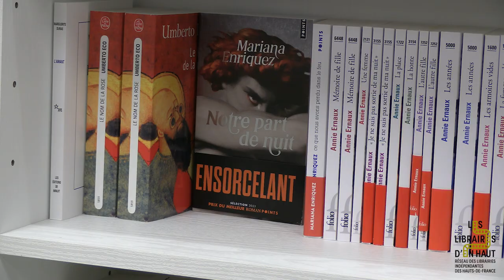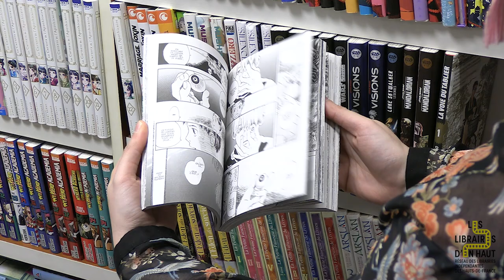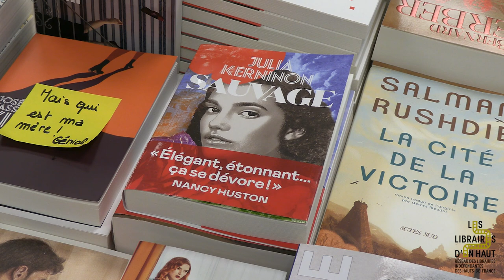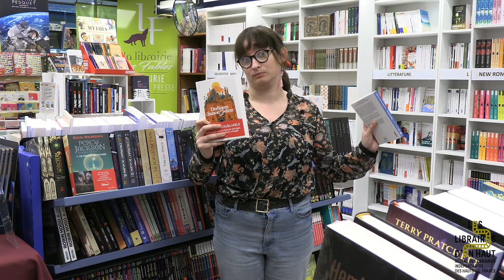Librairie des Fables - Généraliste (Château-Thierry)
Située au cœur du centre-ville de Château-Thierry, cité médiévale et ville natale de Jean de La Fontaine, la librairie des Fables est une librairie généraliste avec un rayon presse, papeterie et carterie.
Une librairie spécialisée conseille les clients et partage ses lectures.
La librairie propose de nombreuses animations, dédicaces, lectures, animations et intervient sur de nombreux événements à l'extérieur.
La vitrine est équipée d'une télévision diffusant les informations culturelles du moment.